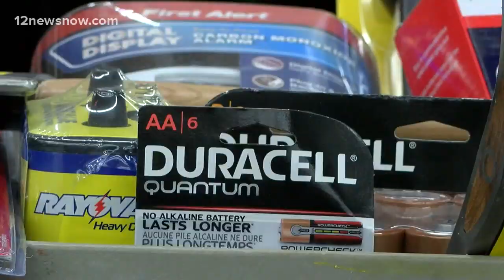With hurricane season approaching, officials are discussing how to prepare during COVID-19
Hurricane season starts in 11 days